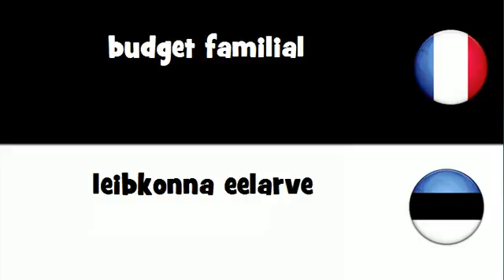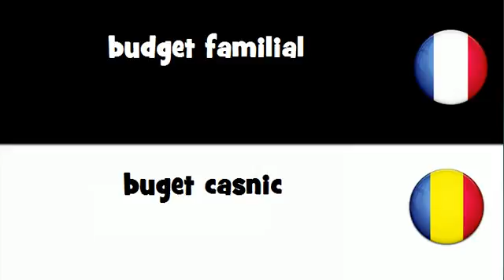Traduction en 20 langues # budget familial